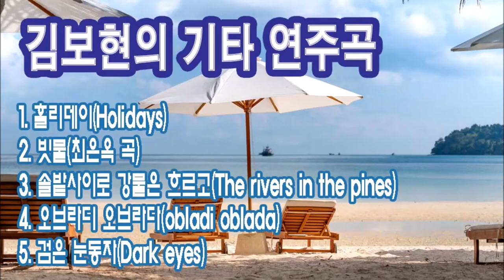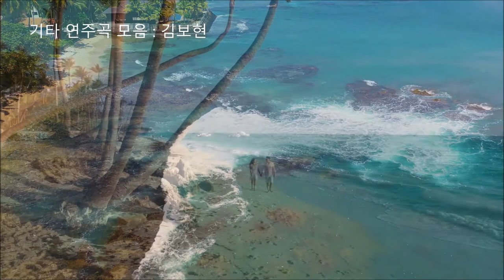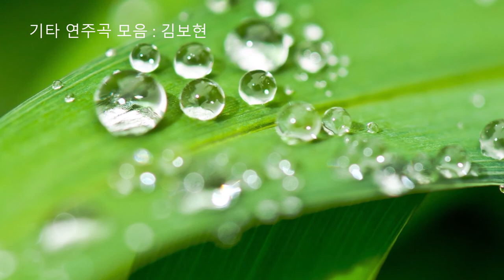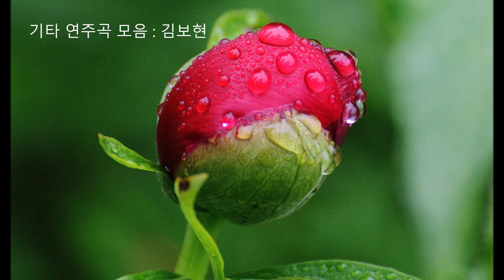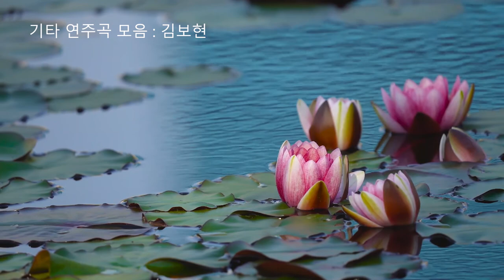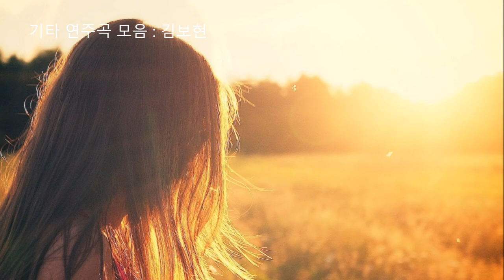홀리데이(Holidays)/빗물/ 솔밭사이로 강물은 흐르고(The rivers in the pines)/오브라디 오브라다(Obladi oblada)/검은 눈동자(Dark eyes)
코로나로 인하여 지인들과 함께 자유롭게 여행을 떠날 수도 없는 현재 우리들 삶이 많이 아쉽습니다. 자연의 위대함을 맘껏 누리고 즐기며 행복감을 느끼며 살아갈 수 있음 참 좋을 텐데. . .

이번 영상은 공무원 퇴임 후 자연인으로서 음악을 벗 삼아 살아가고 있는 텃밭 농부의 기타와 하모니카 연주곡으로 만들어 봤습니다.
시간 가능하실 때 자연의 아름답고 위대한 모습의 영상과 함께 끝까지 감상하시면서 행복한 시간 가지셨으면 좋겠습니다.

0:00 홀리데이(Holidays)-Michel Polnareff/ 사랑의 휴일(변안곡 )-박인희
3:27 빗물-최은옥
7:30 솔밭사이로 강물은 흐르고(The rivers in the pines)-조안 바에즈
10:58 오브라디 오브라다(Obladi oblada)-인생은 흘러가는 것/비틀즈(Beatles)
13:10 검은 눈동자(Dark eyes)/러시아 민요 -코리아나